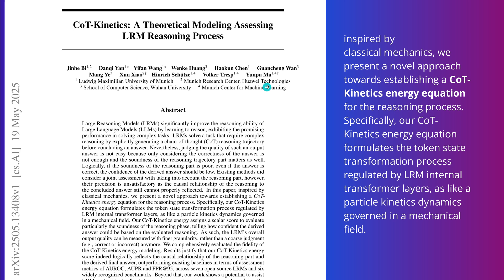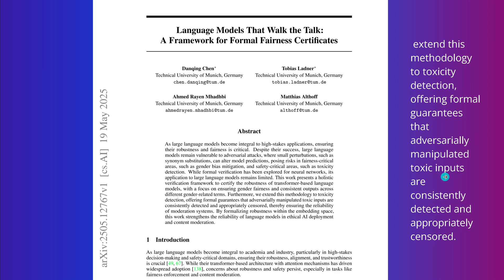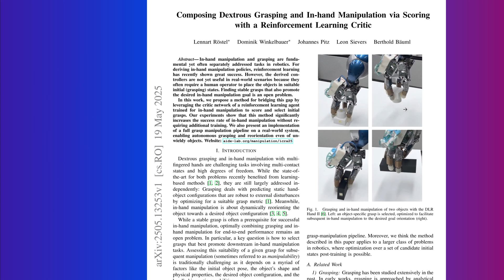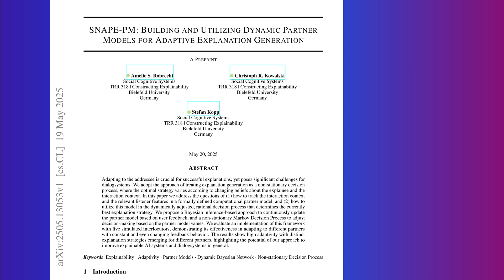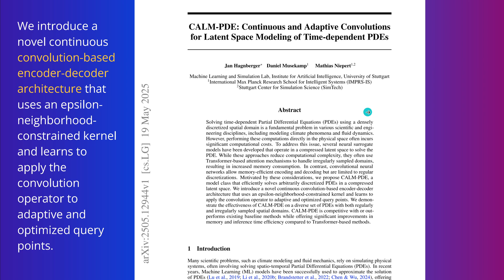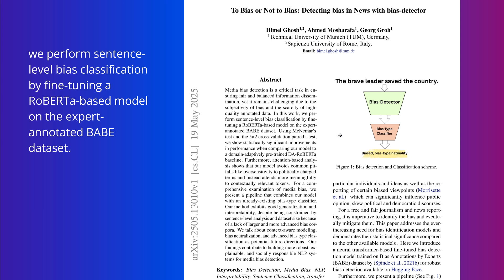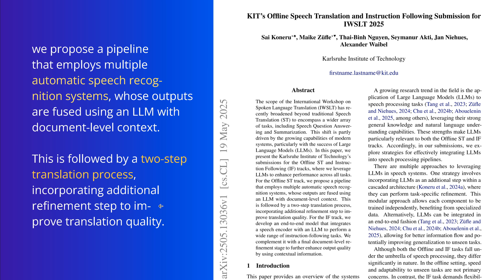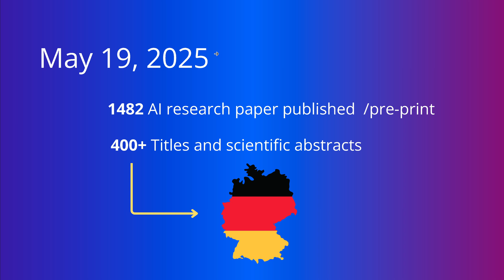Best AI Papers of Today: German Edition (Deutschland)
Today I noticed a strong representation of German AI research publications and pre-prints, given the general AI dominance by US, China, South-East Asia and other nations.

Therefore a quick look at this new research - regarding different topics of AI (KI - Künstliche Intelligenz) as published today in Germany. If you are looking for research partner, here are some institutions: from universities to research centers and their specific research topics, as published today.

This video represents only a snapshot of one day, similar AI research resources are emerging in France, in Scandinavian countries and in general throughout the EU. And I also noticed Swiss based researcher w/ fascinating new research topics.

Maybe you will discover EUROPE as an interesting place to be: to perform AI research and dev.